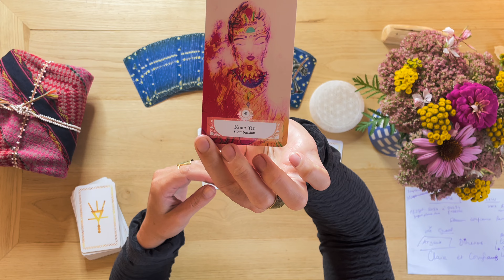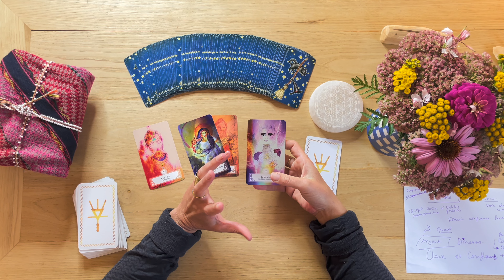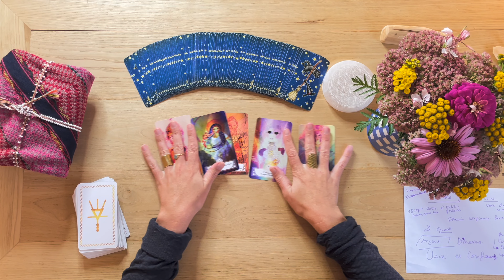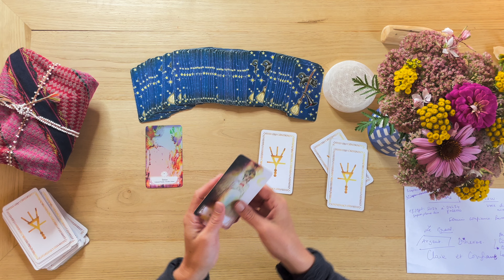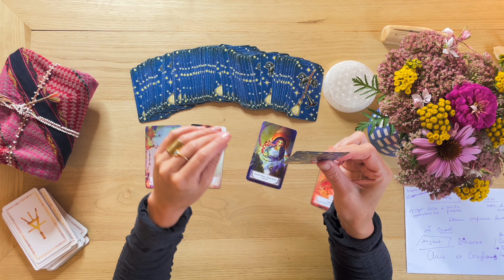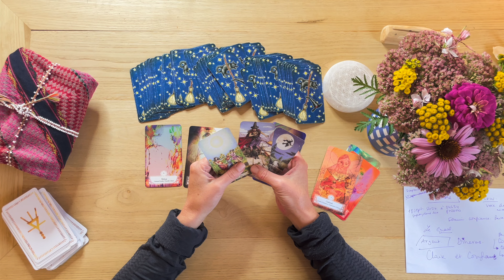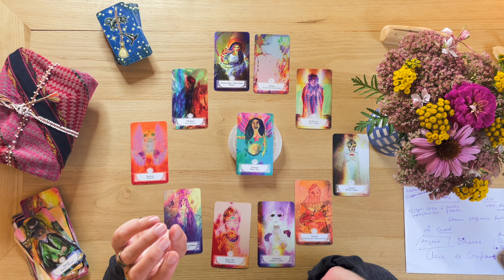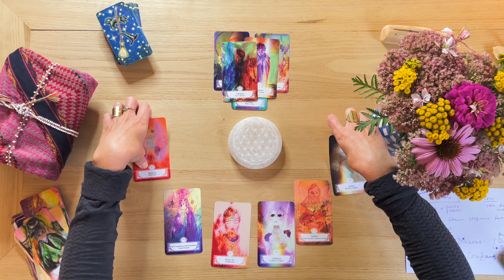Exposé les parties les plus vulnérables , Oracle de la Lune !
0:00 Energies de Septembre 2024
2:24 Tirage Nouvelle Lune
15:01 Pleine lune en Poisson du 18 Septembre 2024
 29:54 Soin Chamanique pour Septembre
37:46 Conclusion

DIVINE INNER MAGIC - AKASHA NANCY REYNAL